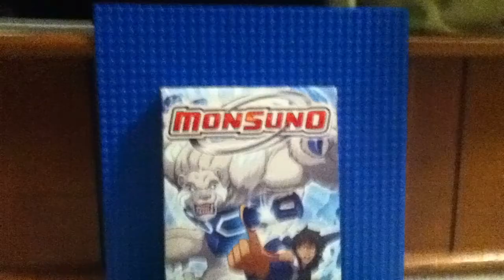lego monsuno stop motion